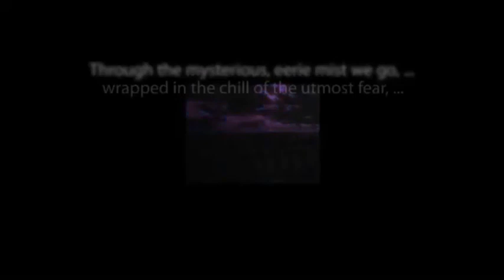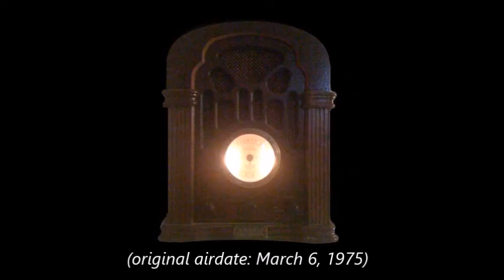CBS Radio Mystery Theater "When the Death Bell Tolls" hosted by E.G. Marshall